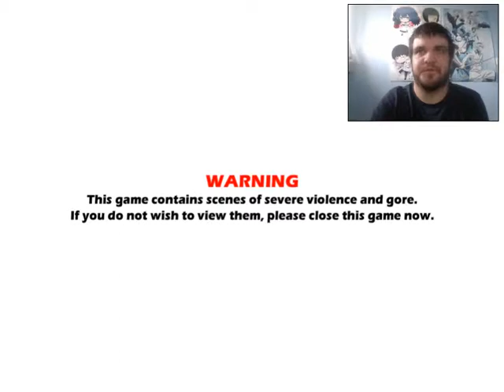Revisiting Don't Whack Your Boss: Super Powers Style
I'm revisiting this old game i did a let's play of.